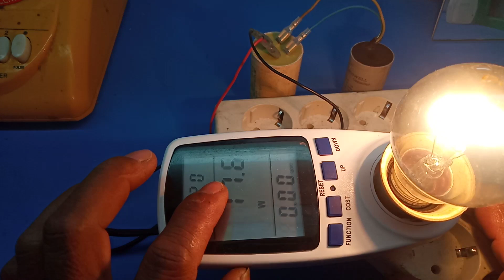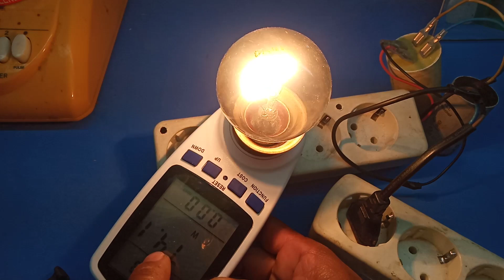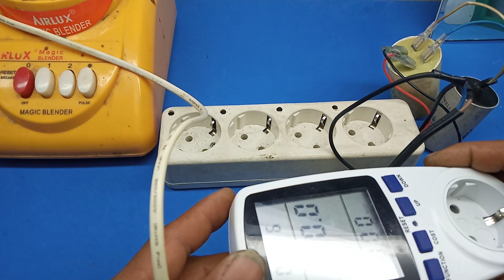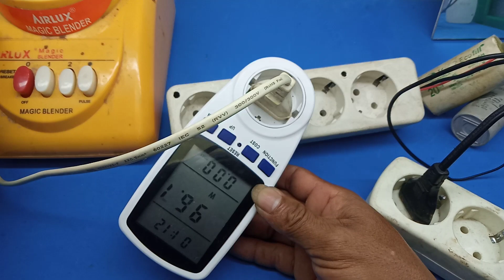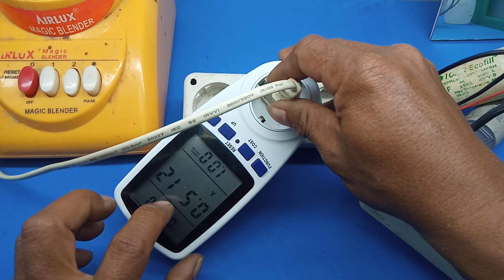Pasang alat ini di stopkontak‼️anti jeglek,super kuat, hemat energi||beban berat libas semua gaess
semoga bermanfaat terimakasih, salam satu hoby